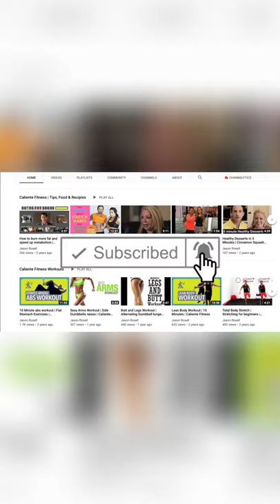How do we know if we are in a healthy relationship? | Dating Tips | Jason Rosell